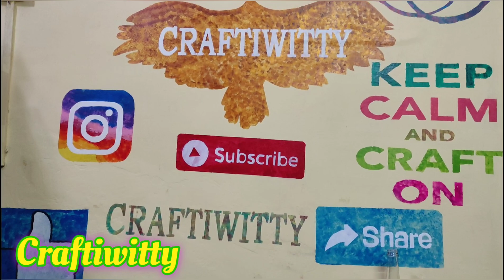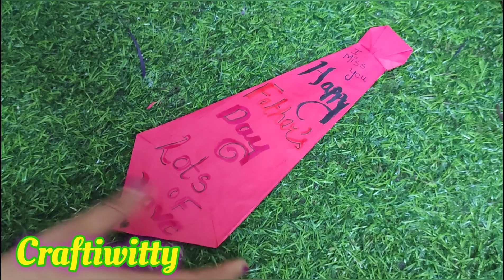How to make Best, Simple & Easy FATHER's DAY TIE CARD - CRAFTIWITTY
NOTHING CAN BE MORE SPECIAL
Than Receiving a Handmade on Father's Day Card as a Gift from your children.

Hi everyone,🙋‍♀️
Welcome to your favorite channel CRAFTIWITTY, 😍🎨

Here you can find amazing craft ideas and products which I will be  sharing with everyone.🤩😎

Gift this to your special one..💖